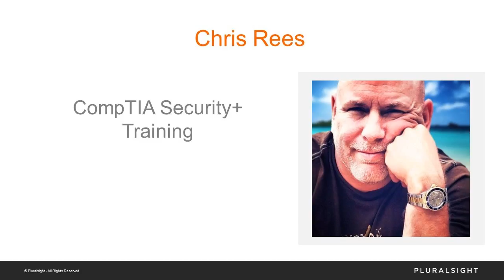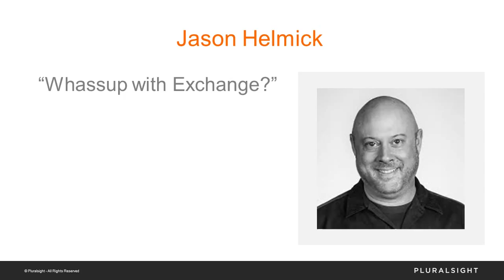IT Ops News and Talk with Don Jones | Episode 1 | Part 4: This Week's Guests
Jason Helmick and Chris Rees join Don on the show.